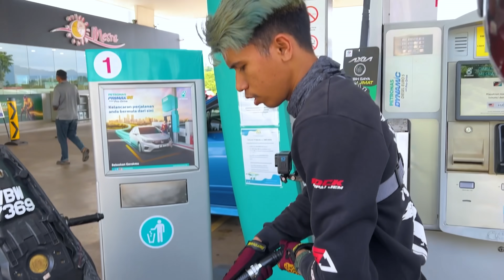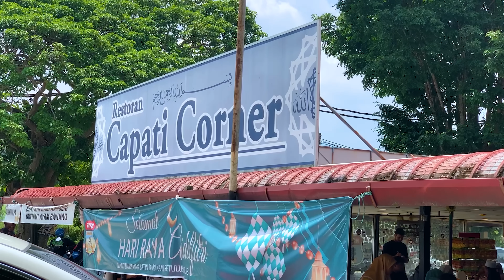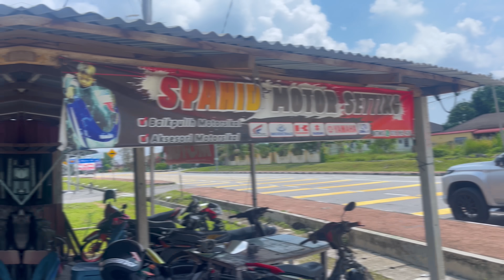CRYPTON Barai GiLA weh 😰 | X1R Jem NAiK Towing ?! 😈 | Pukat Semua EXIT TOL adoii 😫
wazupp - wazupp bersama lagi youtube HMC

Bengkel Baru Waze - HM MACHINE PROJECT
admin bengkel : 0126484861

tekan link untuk semua detail paid review atau urusan bengkel

Device Camera
Canon M6 MARK2   ↪︎
Insta360 X3              ↪︎